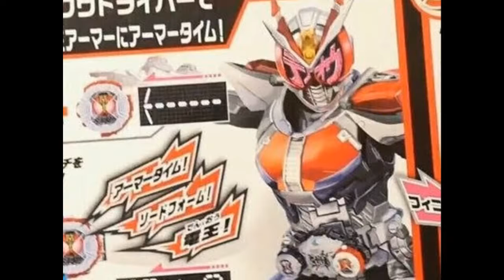KR ZI-O New Armors and DX Time Mazine & OOO Ride Watch Set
Three New Ride Armors: Hibiki, Kabuto & Den-O. The DX Time Mazine is the primary mode of time travelling transport for the Kamen Riders. Has two modes Battle Mode and Vehicle Mode. In addition you can also equip parts from various RKF Ride Armor Series in this item. The DX OOO Ride Watch that represents Kamen Rider OOO and will grant ZI-O the OOO Armor.